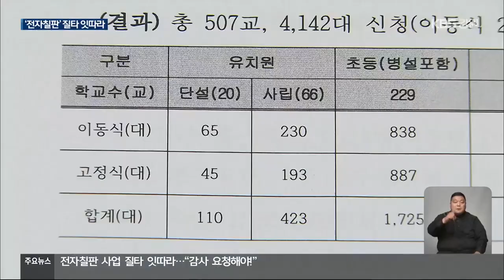전자칠판 사업 질타 잇따라…“감사 요청해야” / KBS 2023.11.14.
[앵커]

 오늘, 강원도교육청에 대한 강원도의회 행정사무감사가 이뤄졌습니다.

 KBS가 보도한  전자칠판 보급 사업 관련 의혹에 대해 의원들의 질타가 쏟아졌는데요,

 강원도교육청이 감사를 자청해서 실체적 진실을 밝혀야 한다는 요구까지 나왔습니다.

 [리포트]

 처음 계획과 달리  보급 대상에 유치원이 들어가고, 이례적인 제품 구입 조건까지 생기면서 논란이 커진 전자칠판 보급사업.

 158억여 원의 대규모 사업 과정이 문제투성이라는 의원들의 질타가 이어집니다.

 먼저, 보급 대상에 강원도의회와 협의도 없이  왜 유치원이 포함됐냐고 따져 묻습니다.

 [조성운/강원도의원  :  "처음 만들 때에 유치원이 안 들어갔죠?  (내부적으로 협의가….)  내부적으로 누가 하랬습니까?  (협력관실하고 협의 과정에서….)"]

 유치원 보급의 타당성이 낮은데도, 현장 의견 수렴도 없었다는 지적도 이어졌습니다.

 [이승진/강원도의원  :  "현장의 목소리가 주가 됐던 건지?  아니면 교육청 내에서의 목소리가 주가 됐던 건지?"]

 [김은숙/강원도교육청 교육국장  :  "의견은 현장 의견에 대해서는 수렴하지 않았습니다."]

 특히, 사업부서가 아닌 정책협력관실이  이례적인 조건을 단 경위에 의원들의 문제 제기가 잇따릅니다.

 [김희철/강원도의원  :  "(제품 인증이) 추가되면서, 배분하면서 유치원도 집어넣었고, 그러면서 이런 의혹이 생겼고?"]

 이에 대해 정책협력관은  우수한 제품을 구입하자는 취지였다고 해명했습니다.

 [최준호/강원도교육청 정책협력관  :  "우수 조달 제품을 권장했던 것입니다.  또한 학교 현장에서는 권장이지 의무사항이 아니기 때문에…."]

 최종 결정은 신경호 교육감의 뜻이 반영된 거라는 답변도 나왔습니다.

 [김은숙/강원도교육청 교육국장  :  "최종적으로 달라진 부분에 대해서는 교육감님이 결정을 하셨기에 따라갔습니다."]

 신경호 교육감의 명확한 입장 표명이 필요하다는 지적이  나오는 대목입니다.

 또 전차칠판 보급 사업과 관련한 공정성 논란도 일고 있다며 강원도교육청이 의혹 해소를 위해 강원도 감사위원회에 스스로 감사를 요청해야 한다는 지적도 나왔습니다.